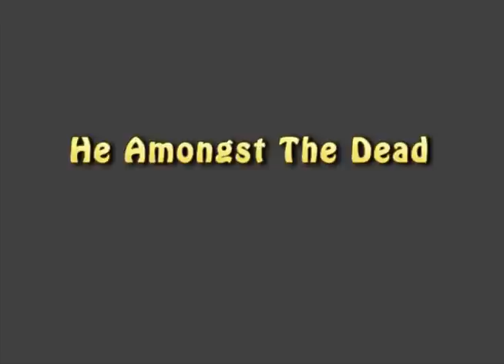He Amongst The Dead - Welcome To The End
He Amongst The Dead was a Christian Deathcore band from Iowa.